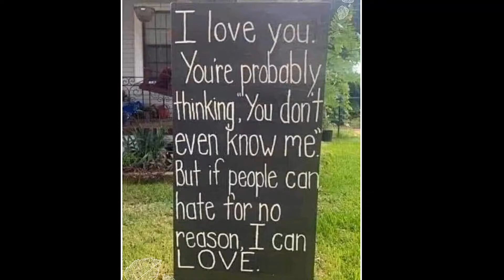PHILADELPHIA EAGLES | LOSE TO NEW YORK GIANTS, 17-27! WHAT IS GOING ON, IS IT DOUG OR CARSON?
THE PHILADELPHIA EAGLES JUST CAN'T SEEM TO PUT EVERYTHING TOGETHER AND CHAIN SOME WINS TOGETHER BUT DOUG PEDERSON AND CARSON WENTZ ARE STILL MOTIVATED AND THE EAGLES GO ON TO FACE THE CLEVELAND BROWNS, NEXT WEEK!